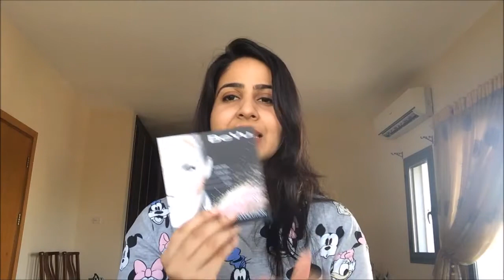BEYU- contour, highlight and blush pallete | Beginners guide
HEY MY LOVE DOVES..
BEYU BEYU IT IS!!
This video concentrates about the contouring, highlighting and blushing. It is a simple three step formula developed using beyu pallete.